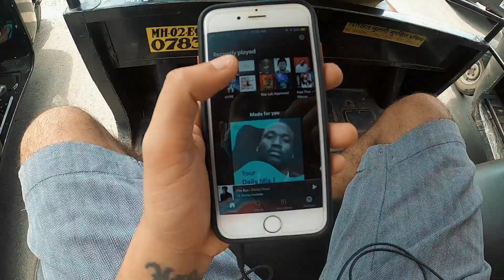OUT WITH MOM | SUPERCUT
Hi,
REACTION VIDEOS WILL BE BACK TOO!